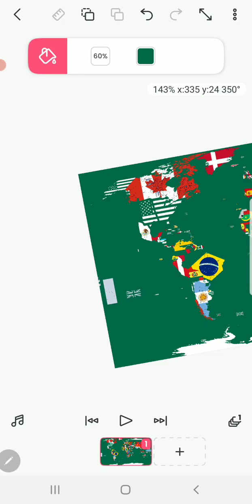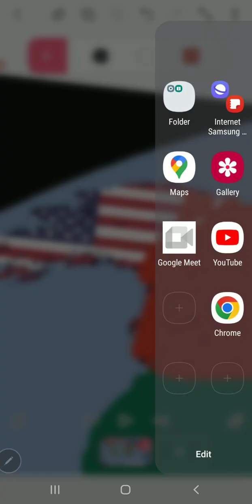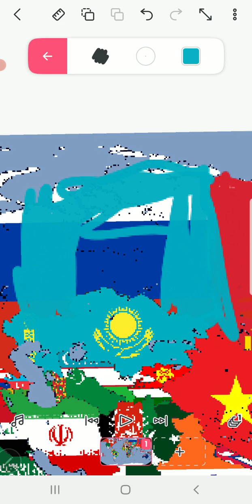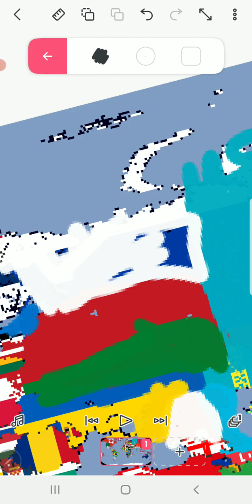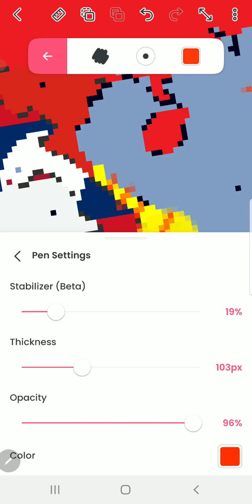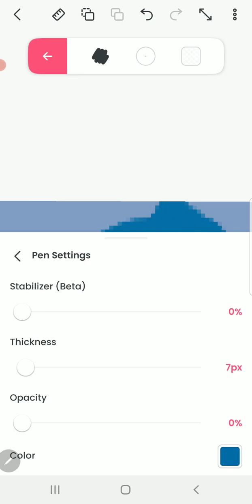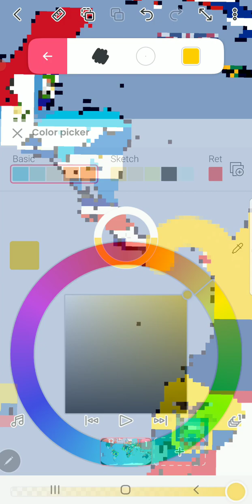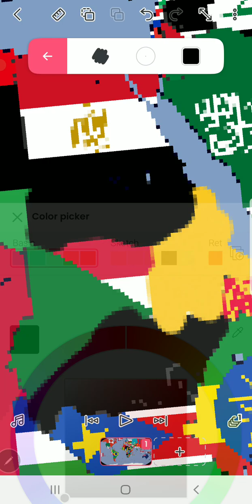land be taken